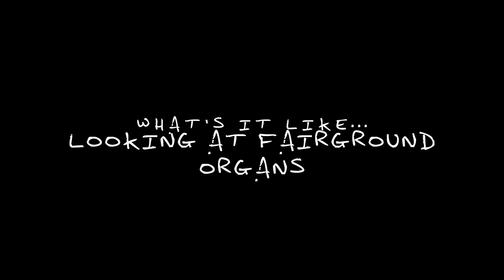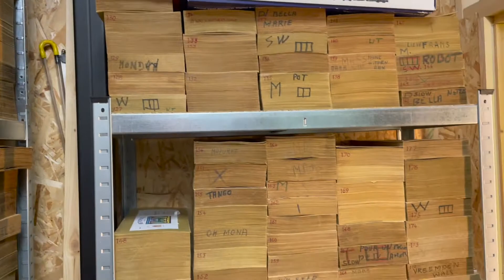What's it like...Looking at a Fairground organs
On a recent trip to Cornwall Zoe and Stegzy were invited to visit a neighbour of a friend who collects and restores fairground organs. We were so lucky! Such a delightful performance!